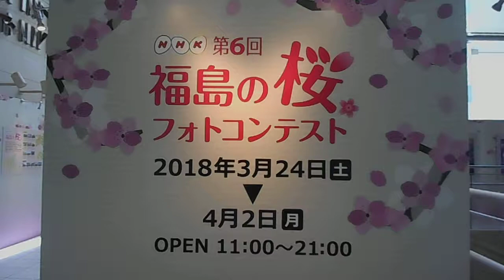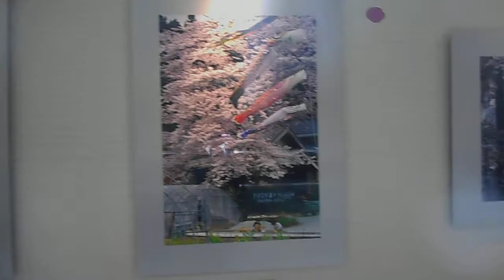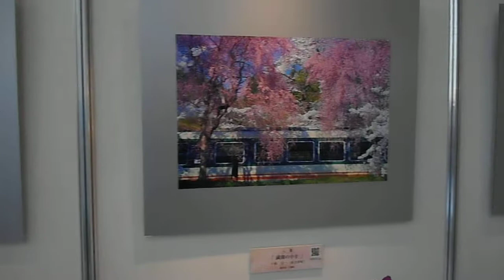DSCN0290福島の桜フォトコンテスト20180326丸ビル